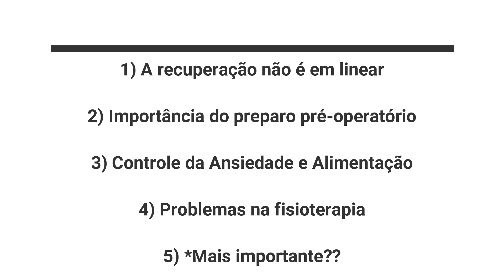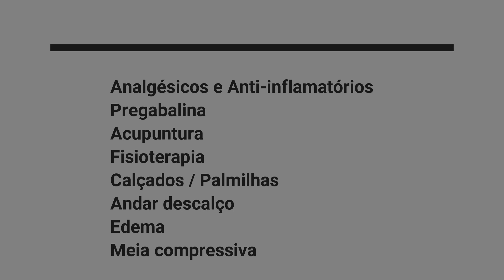Cirurgia Tornozelo - 5 Lições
Está completando agora 2 anos que operei meu tornozelo...
Compartilho essa experiência que teve momentos muito complicados. E por isso demorei pra fazer esse vídeo; passei uns maus bocados: Tive muita dor, medo, pessimismo, limitação e desânimo...

Muitos aprendizados:
-6 Coisas que fiz certo
-4 Coisas que fiz errado

5 Lições:
1) A recuperação é não é linear/retilínea
2) Importância do preparo pré-operatório
3) Controle da Ansiedade e Alimentação
4) Problemas na fisioterapia
5) *Mais importante??

Medicações e medidas analgésicas que tive a experiência de usar:
-Paracetamol
-Diripina
-Anti-inflamatórios
-Pregabalina
-Acupuntura
-Fisioterapia
-Calçados / Palmilhas
-Andar descalço
-Meia compressiva para edema
-Elevação do membro

Eu tenho menos de 40 anos, pratico atividade física

Finalizando, julgo que fiz certo:
-programei
-meia e controle de edema
-fisioterapia
-alimentação

E fiz errado:
-tive pressa
-palmilhas e calçados
-demorei a andar descalço
-ansiedade

Superando o problema da dualidade "Tudo ou Nada"; ainda uso muleta quando necessário (caminhadas longas).